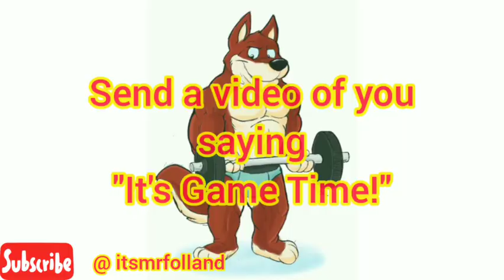Good Morning Muscles S2 Episode 82: How to Toss: Teach Physical Education Gym at Home